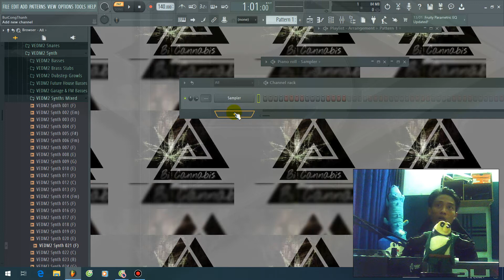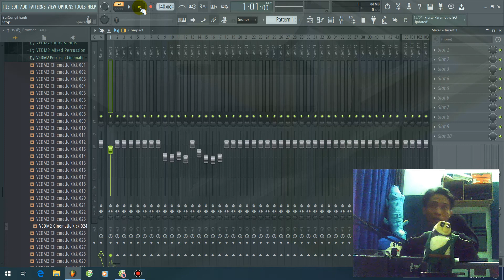Preview mixer track FL studio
Tip này giúp các bạn điều chỉnh đc âm lượng của track preview ở browser FL (một tính năng mà mình cú ngỡ FL ko có, AB thì có cái này sẵn)

Các bạn có thắc mắc hoặc góp ý cứ comment ở dưới cho mình , mình sẽ giải đáp cho các bạn, rất mong nhận đc sự phải hồi từ mọi người .
Đây là Group mình lập để anh em giao lưu với nhau chia sẻ kinh nghiệm :
Thanks mọi người
Nếu có nhu cầu mua key FL hãy liên lạc với mình bạn sẽ được nhận một mức giá cực ưu đãi để đc trải nghiệm full tính năng của FL mới nhất .

Các bạn có nhu cầu mua tất cả thiết bị điện tử liên quan đến âm nhạc ( VD: LOA KIỂM ÂM - SOUND CARD - MIDI CONTROLLER) mời các bạn tham khảo web :